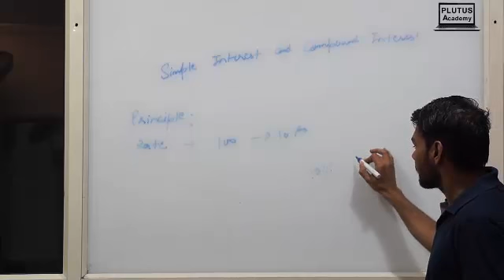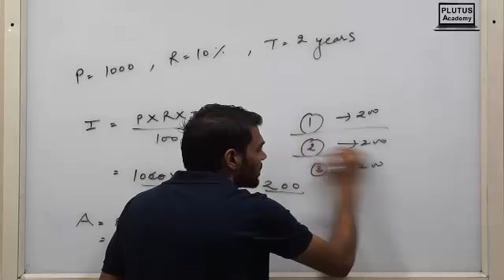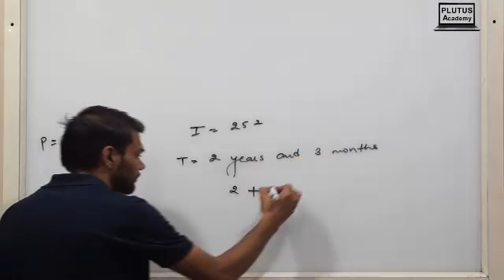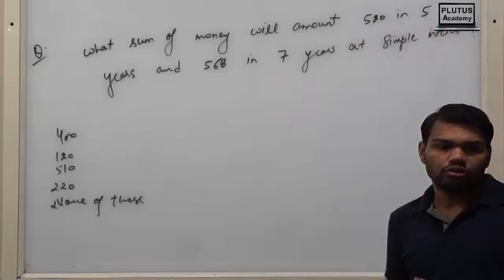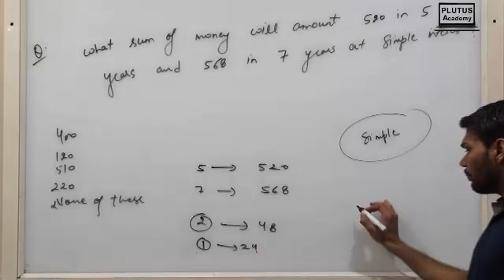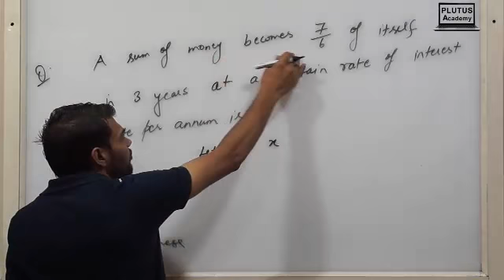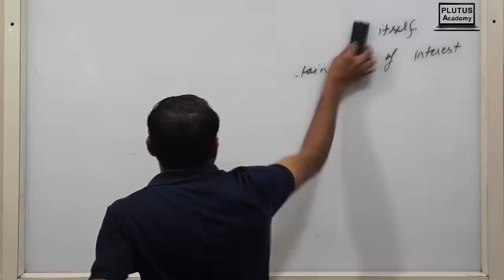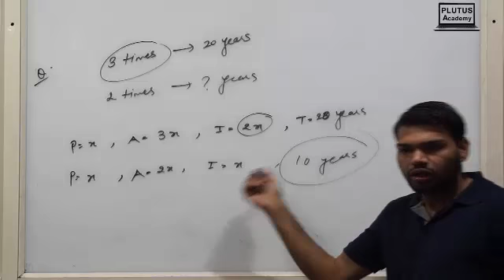Getting Started Project Math for SSC and BANK || Plutus Academy